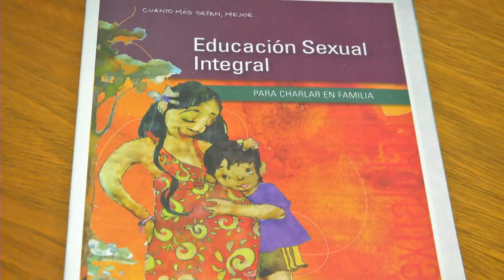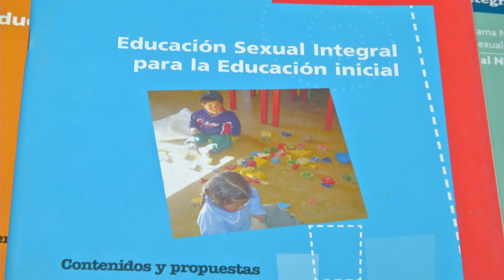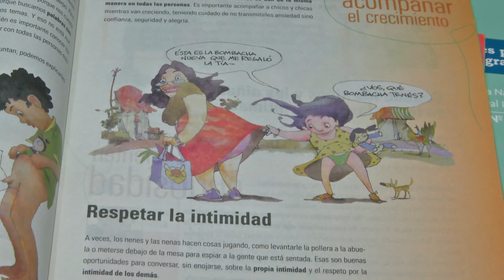Tras la caída del proyecto de aborto legal,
se reabre el debate sobre educación sexual en las escuelas